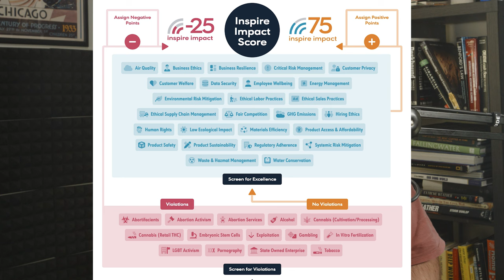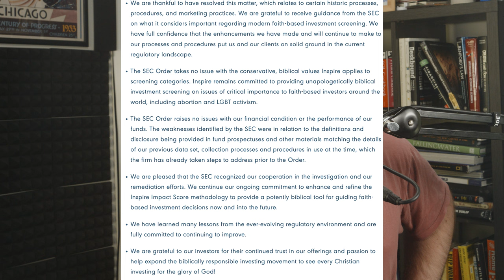Not actually "Biblically Responsible Investing"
Inspire Investing pretended to do "Biblically Responsible Investing" but it was a thin facade.

Other videos mentioned in this video:

Other resources:
SEC order

Where else to find Bennett:
D&D Channel: @BTDND
Podcast: @CryptoCriticPod